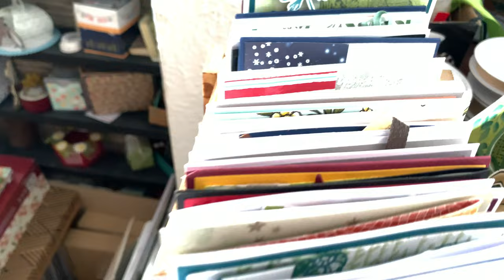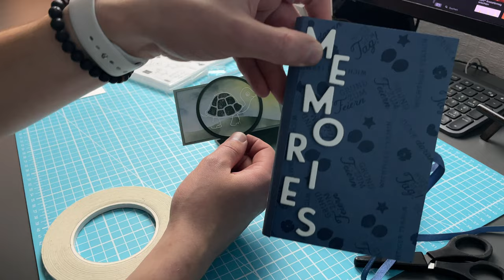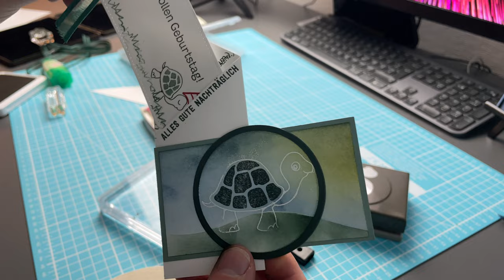Auf Reisen mit den Chill-Kröten? Stampin' Up! Geburtstagskarte mit Lesezeichen DIY Anleitung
Meine Anleitung für eine Klappkarte mit Lesezeichen. Gestaltet wurde sie mit dem Designerpapier Tintenkunst und dem Stempelset Chill-Kröten.
Verwendet habe ich dafür das Stempelset Chill-Kröten ( #155389) von Stampin' Up!
Mutter-Sohn-Battle: Ein Stempelset - zwei Kartenideen
Eine weitere Idee mit diesem Stempelset findest du bei Angela von der Stempelfamilie:

Alle im Video verwendeten Materialien und Werkzeuge kannst du direkt bei mir bestellen.

Werkzeuge & Hilfsmittel:
Papierschneidemaschine - #152392
Stempel- u. Perforiermatte - #126199

In diesem Video werden die Produkte der Firma Stampin'Up! beworben. Da ich unabhängiger Stampin'Up! Demonstrator bin, kannst du alle Produkte über mich beziehen!